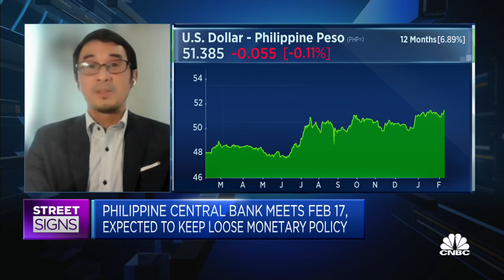Philippines may have to consider hiking interest rates around the middle of the year, says economist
Nicholas Mapa of ING discusses the Philippine central bank's "extremely dovish" stance despite the tightening of monetary policy across the globe.